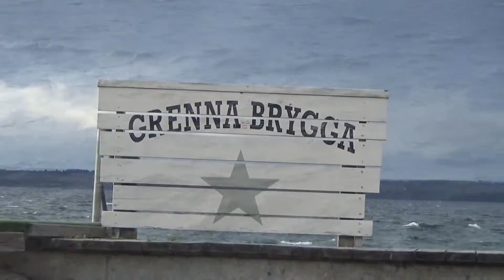En road trip till Gränna 25 oktober 2022, del 2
En road trip till Gränna 25 oktober 2022